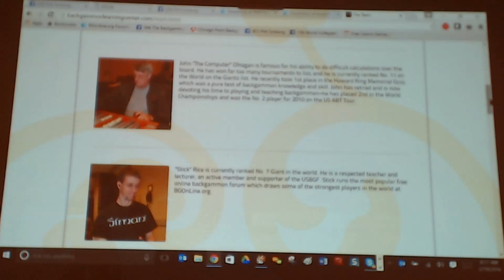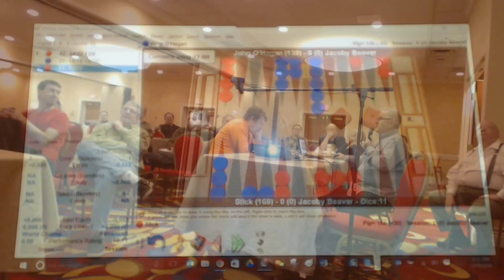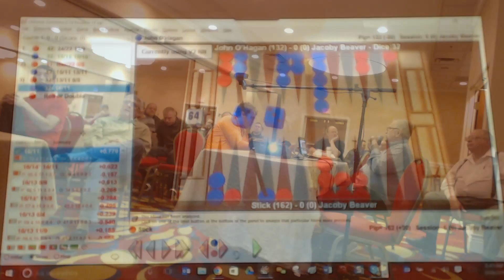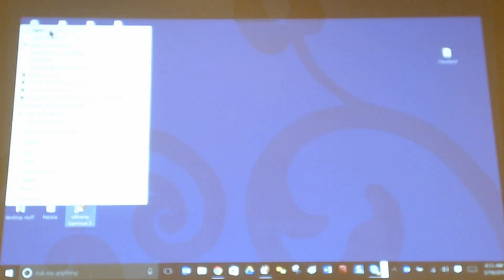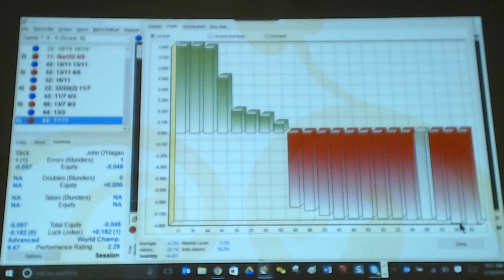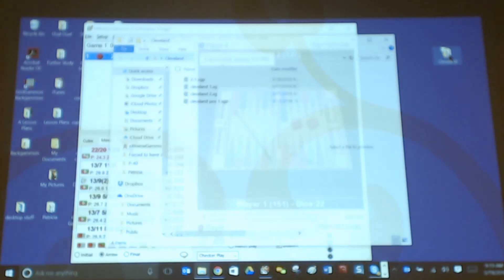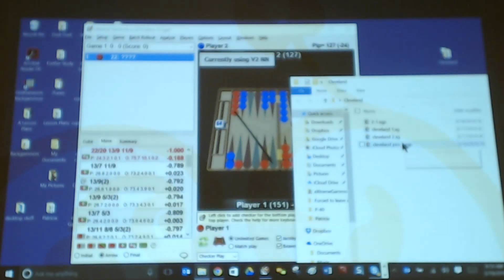Ohio Lecture 2016